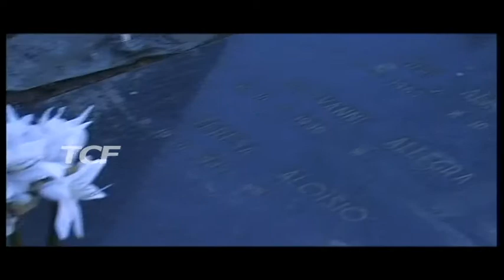POLITICHE CIMITERIALI L’ASSESSORE IALACQUA FA IL PUNTO DELLA SITUAZIONE